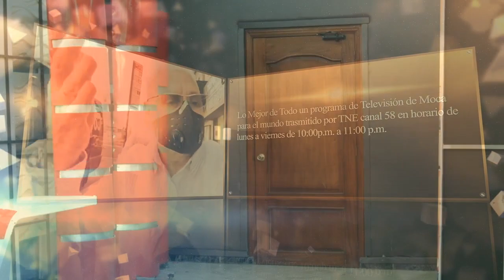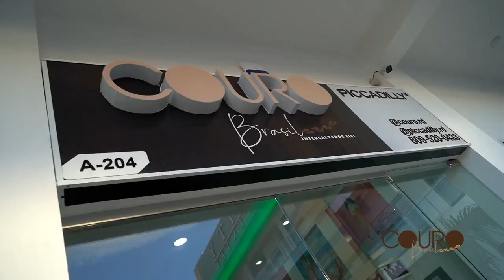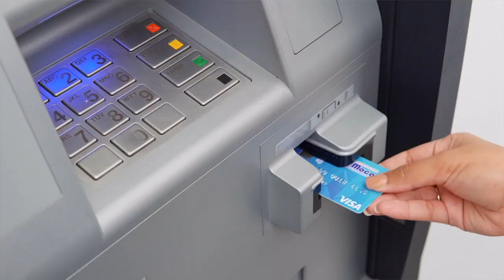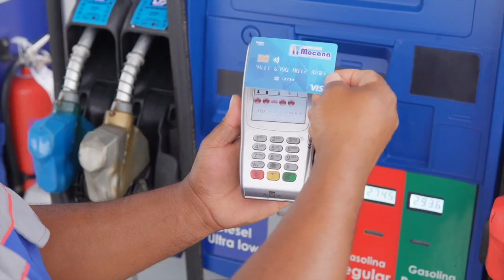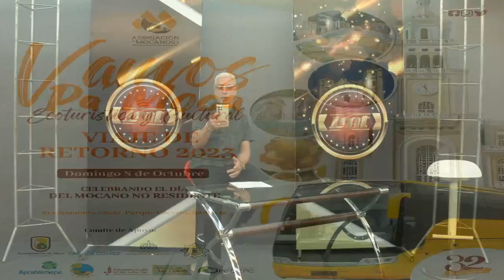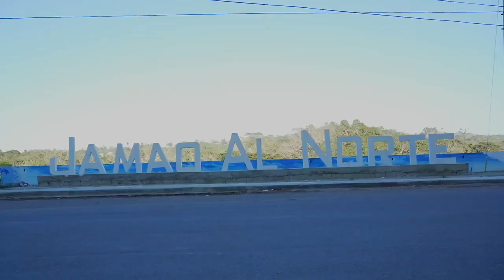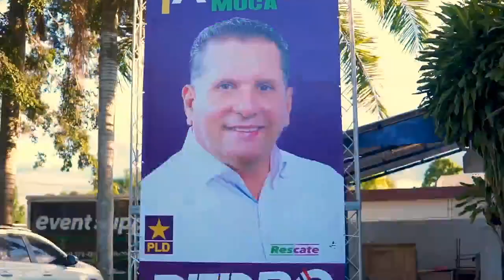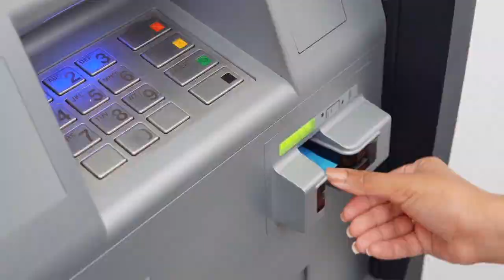Lo Mejor de Todo - Miércoles 04 Octubre 2023